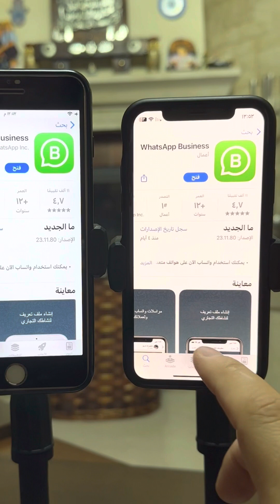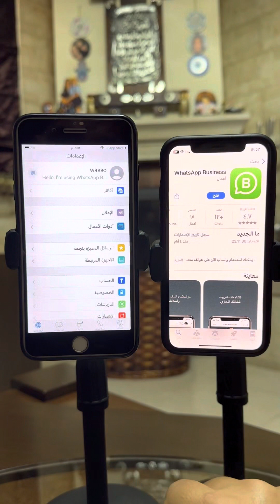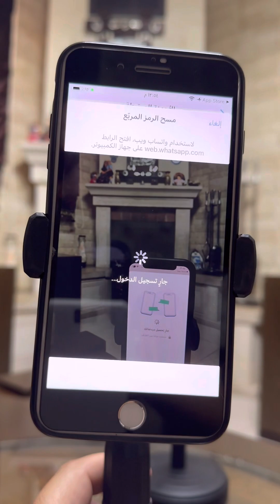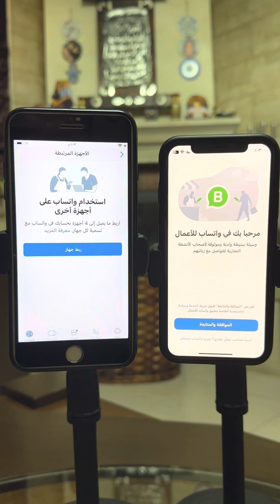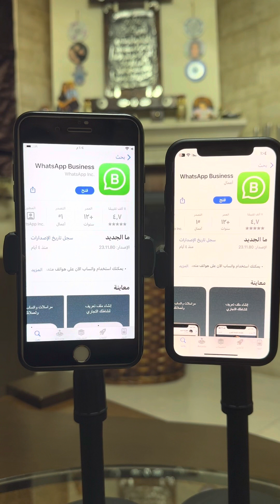وأخيراً وصلت ميزة ربط حساب الواتساب على أربعة أجهزة آيفون 😱😱👏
2023
‎يوتيوب : wassim_page
‎فيس بوك : wassim’s page
‎انستغرام : wassim_page
‎تيك توك : wassim_page
‎تليغرام : wassim_page

‎‏youtube#instagram